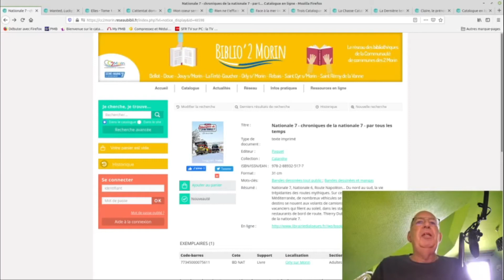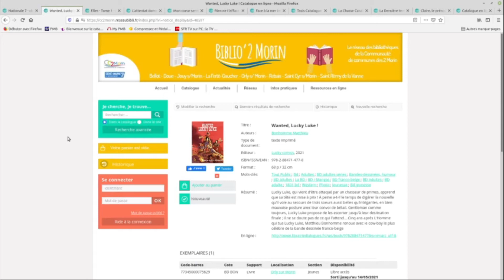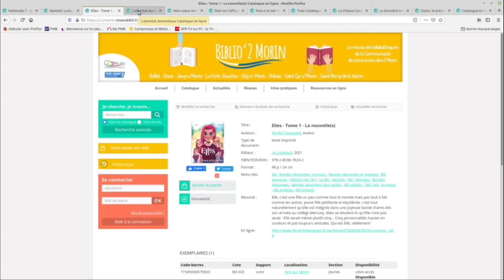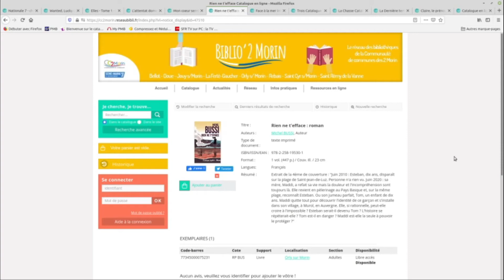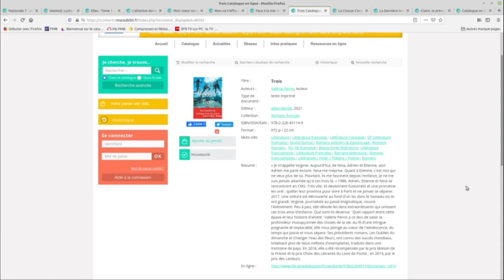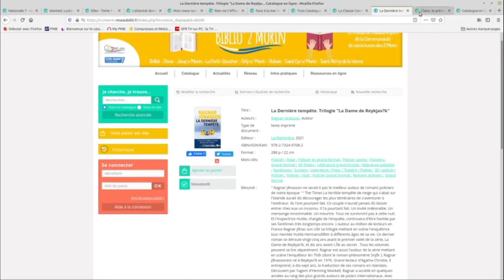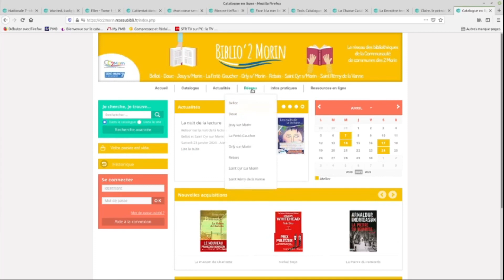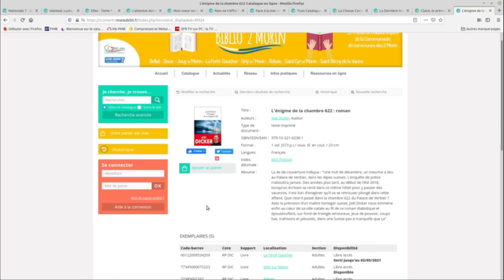Nouveautes avril 2021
Bonjour, ce sont les dernières acquisitions de la médiathèque d' Orly sur morin pour le mois d'Avril 2021, à retrouver sur le catalogue en ligne de Biblio'2morin